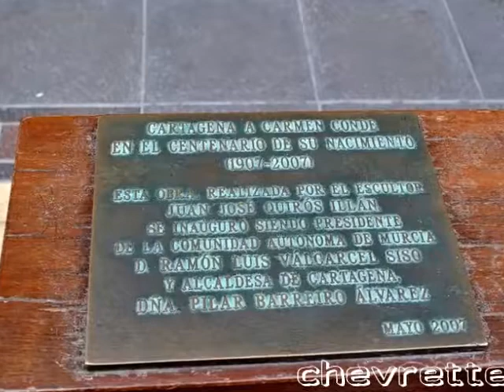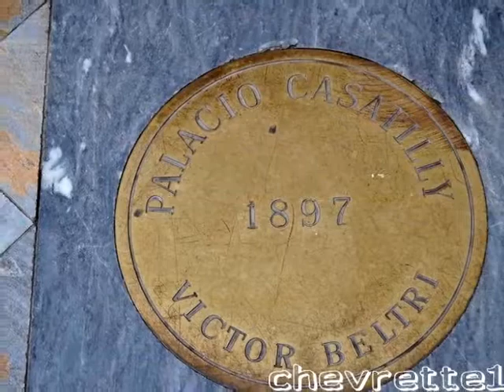Carthagène centre ville tôt le matin